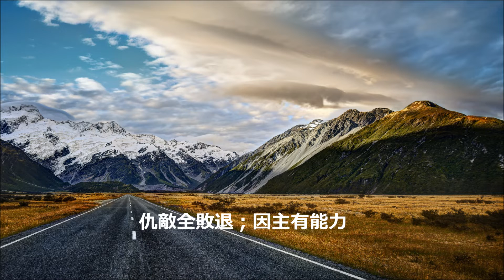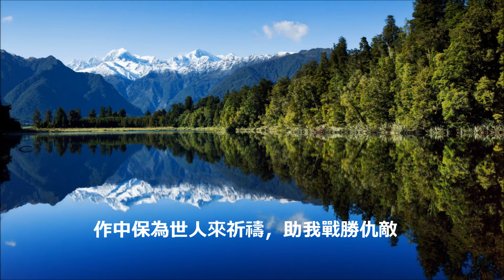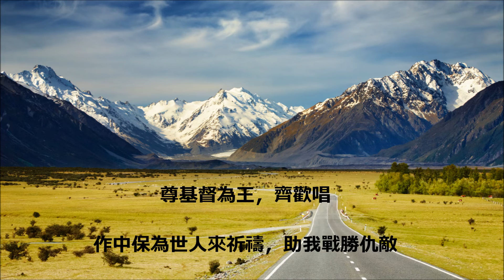《你該勇敢得勝組曲》編曲: 李佳恩/小港教會鹽和光詩班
小港教會詩班這回錄製專輯收錄了這首 《你該勇敢得勝組曲》，由大家耳熟能詳的三首讚美詩組成。

開頭是讚美詩第 172 首，接下來是170，中間段速度放慢，由佳恩自創旋律搭配讚美詩134首的歌詞，最後壓軸曲是173，與前一段的旋律搭配，形成對位法。

這首創於2021年11月，屬封城時期的作品。

感謝主的帶領，希望大家可以藉由這首可以得到力量。